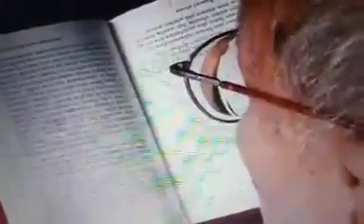ಸಂಸ್ಥಾನದ ಸಿಂಹ ಮಹದೇವಪ್ಪ ಪಟ್ಟಣ ರಾಮದುರ್ಗ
Video from dr shashikant pattan